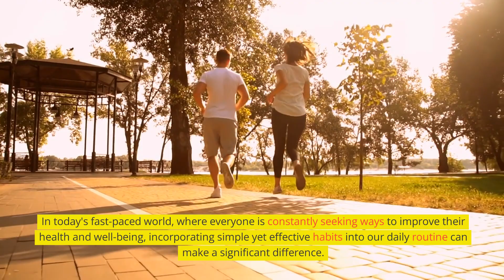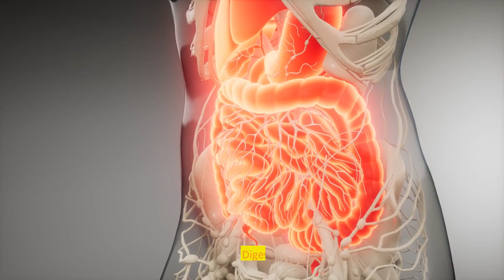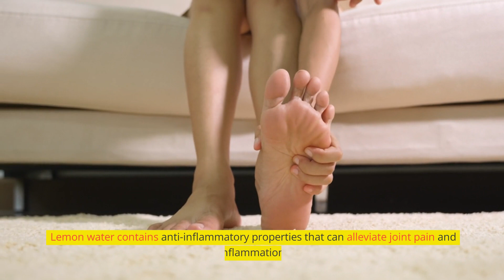Boost Your Day! Discover 10 Surprising Benefits of Warm Lemon Water!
In today's fast-paced world, where everyone is constantly seeking ways to improve their health and well-being, incorporating simple yet effective habits into our daily routine can make a significant difference.

One such habit that has gained immense popularity is starting your day with a warm glass of lemon water.

This straightforward practice has been hailed for its numerous health benefits, and in this article, we delve into the compelling reasons why you should consider making it a part of your morning ritual.